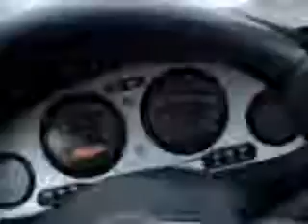Carver 300 on the Autobahn at 150kph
The owner of this Carver 300m takes me for a spin on the Dutch Autobahn. He cranks it up to 150 kph and then 'leans' the car into the next lane. This is part of a part of a Bluearth phenomenology research project.